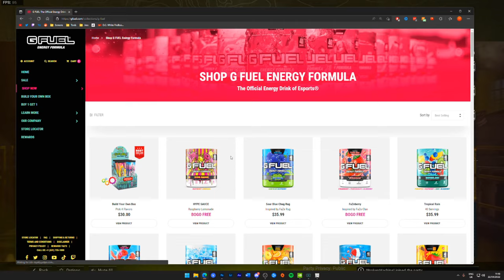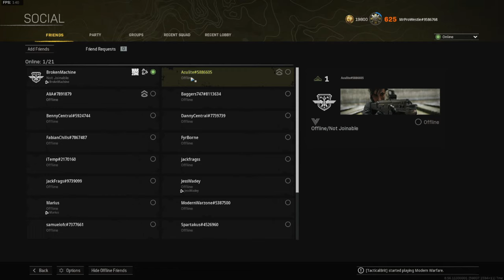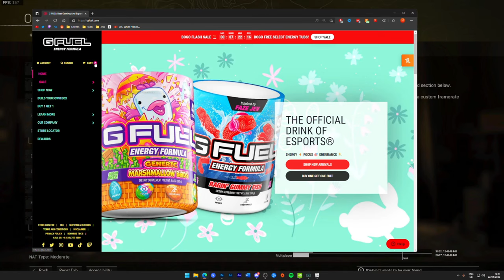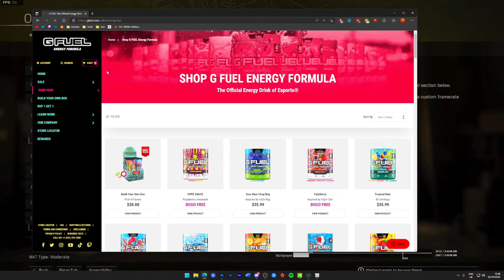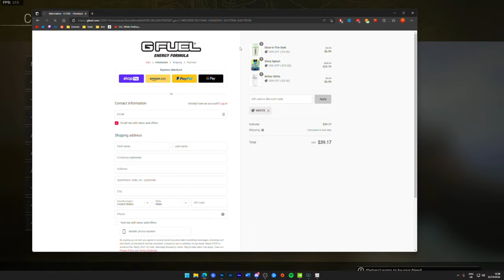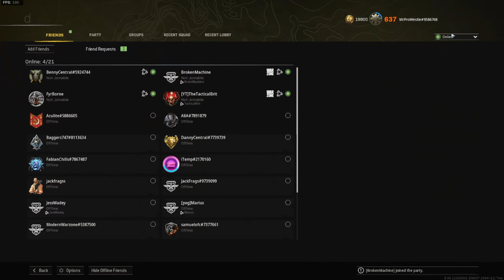This gun can win ALMOST every gunfight...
This gun can win almost every gunfight! The Milano is a bit of a demon in Warzone right now, having good ranged damage, very good bullet velocity, decent movement speed and a high magazine count. The Warzone Milano best class setup (best loadout) I'm using here is the Agency Suppressor, 10.6" Task Force barrel, Microflex LED optic, STANAG 55 Rnd Drum magazine and the Raider Stock.